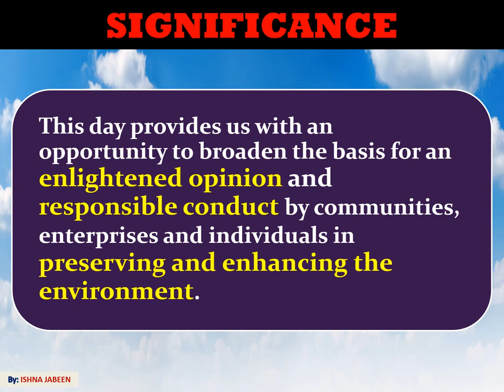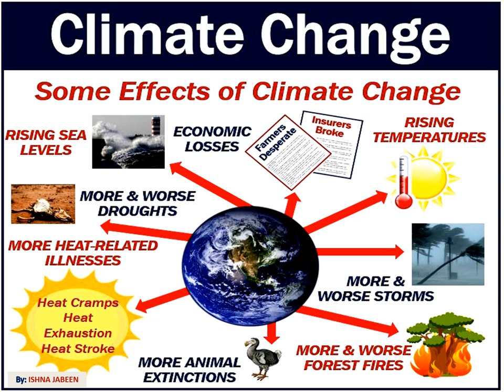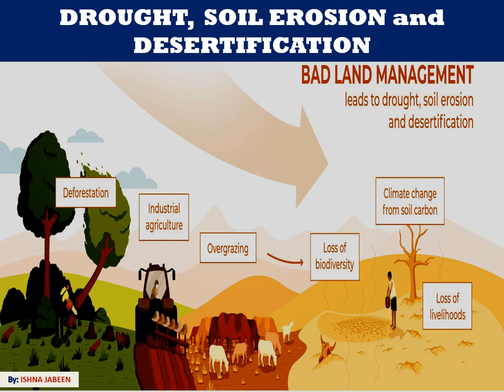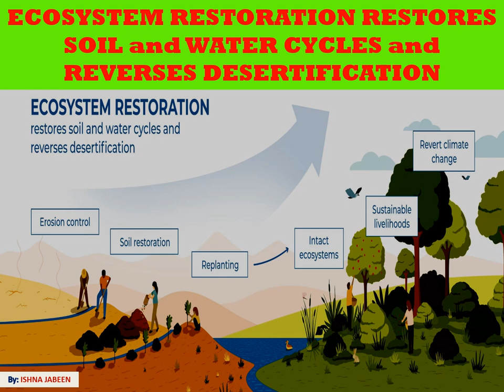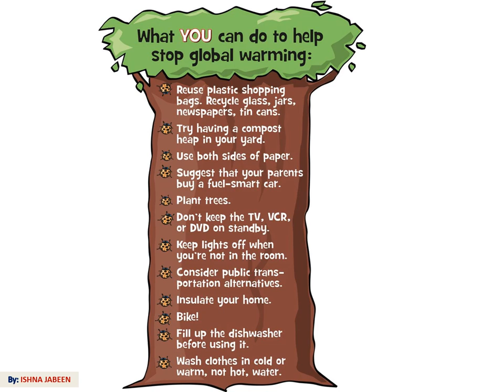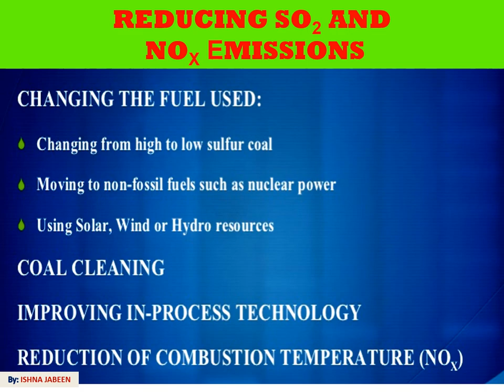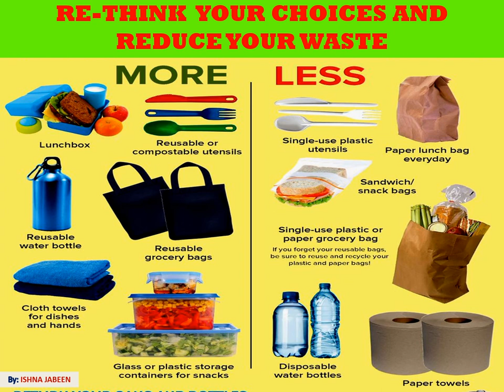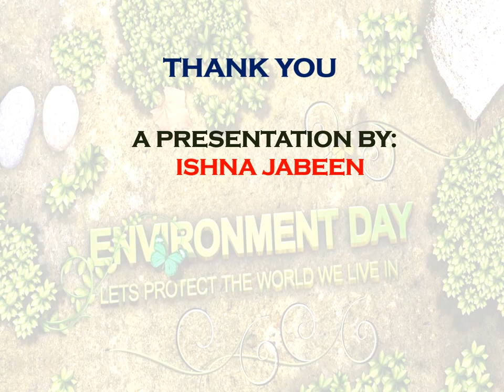World Environment Day 2021Ecosystem Restoration Reimagine Restore Recreate| UNEP 5th June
Here in This Video Our Channel “Sciencepedia” by Ishna Jabeen Is Going to Explain “World Environment Day 2021, Theme: Ecosystem Restoration ,Reimagine Restore Recreate”.
World Environment Day 2021:
1. History
2. Significance
3. Environmental Issues:
    A. Pollution
    B. Global Warming
    C. Climate Change
    D. OverPopulation
    E. Deforestation
    F. Waste Disposal
   G. Biodiversity loss
   H. Drought, Soil Erosion, Desertification
   I. Acid Rain
  J. Ozone Layer Depletion
  K. Public Health
4. Solutions To Environmental Issues
5. Reimagine Recreate Restore
6. Ecosystem Restoration
    A. Ecosystem Restoration Restores Soil and Water Cycles and Reverses Desertification
    B. Prevention of Air and Water Pollution
    C. Afforestation
    D. What You Can Do To Help Stop Global Warming
    E. Waste To Energy
    F. Make Recycling Our Way Of Life
    G. Reducing SO2 and NOx Emissions
    H. Green Energy
    I. Re-think Your Choices and Reduce Your Waste
   J. Health and Wellness
   K. Protecting Our Planet Starts With You
7. Restoring Ecosystem